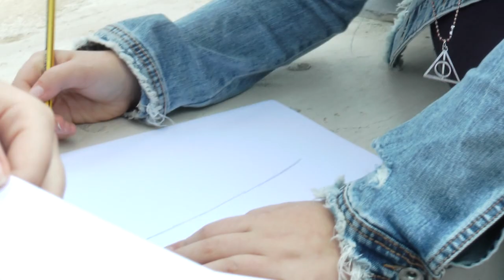N6 fridayforfuture I C M BENEVENTANO di OTTAVIANO NA